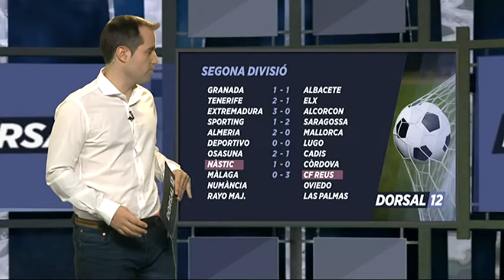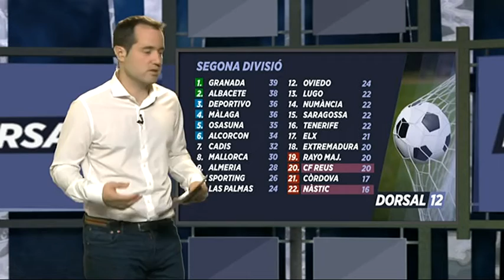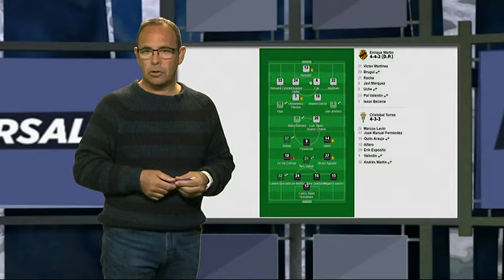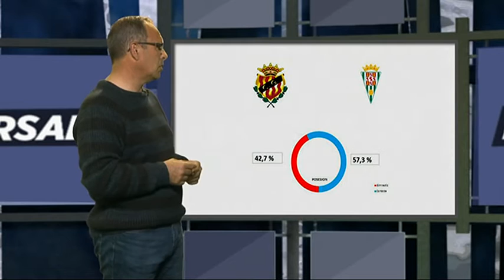Dorsal 12. Capítol 332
L'any ha començat amb victòria del Nàstic davant un rival directe com el Còrdova. En parlarem amb la jove sorpresa de la temporada, Salva Ferrer. A la tertúlia ens acompanyaran els tècnics Ivan Moreno i Ivan Cristino.